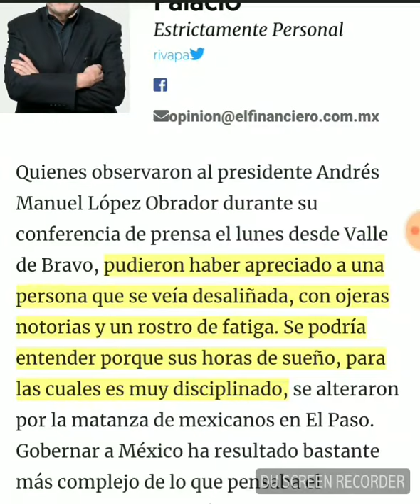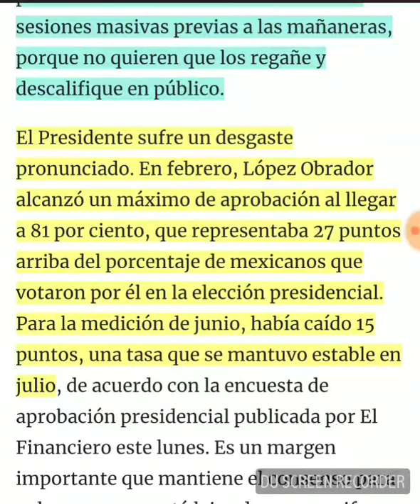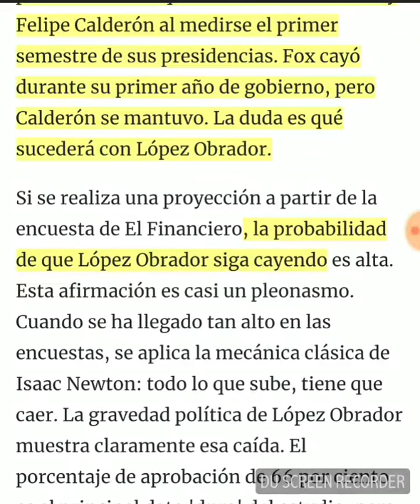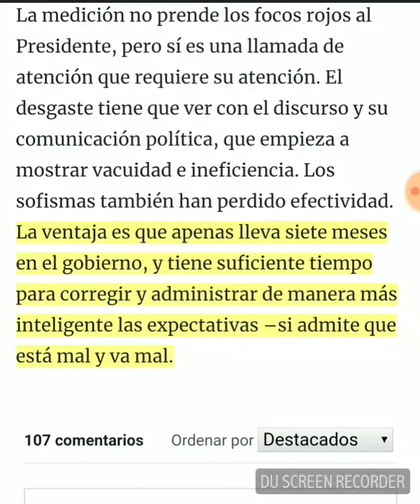López obrador humilla y Maltrata a la gente de su gabinete Mentira de Raimundo Riva Palacio